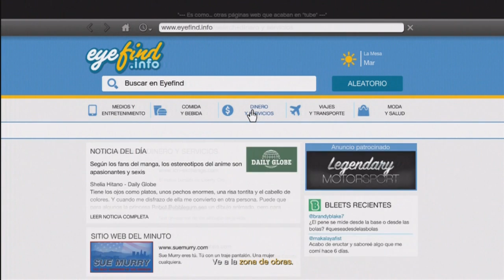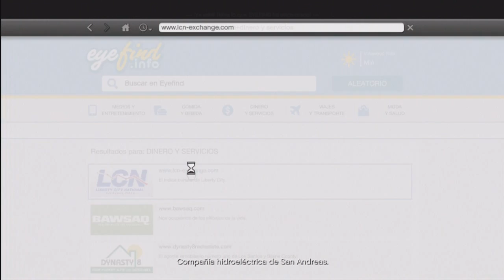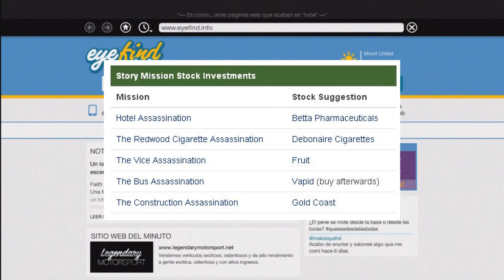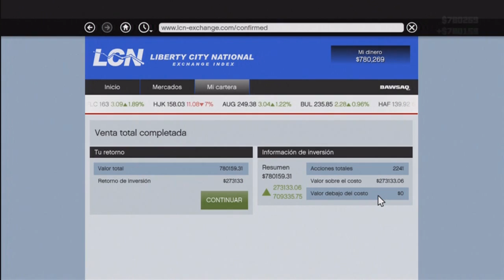GTA V - Como ganar millones en la Bolsa | Guia de Campaña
Banda aqui les dejo una guia para hacerse millonario durante las misiones de Franklin de asesino, donde depende de la suma de dinero que ingresemos nos regresaran el doble o hasta el triple.
Espero les sirva este video y les guste, recuerden dejar su like ya que ayuda mucho al canal.!
S U S C R I B E T E  -  P A R A -  M A S -  GTA V
Un Saludo a Todos, y nos vemos en el siguiente Video...!!!